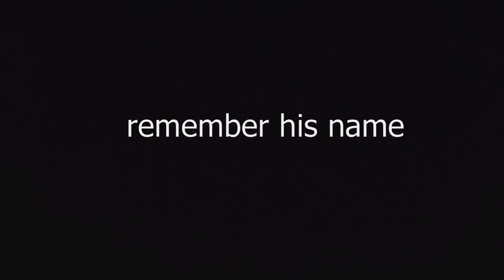Roger Claver Assalé ●Bsc Young Boys● |compilationz '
This is a goal compilation of Roger Assalé.